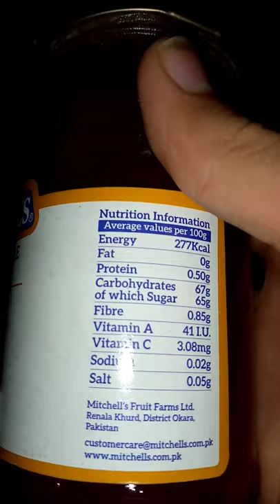Mitchell's golden apple 🍏 jam#shorts